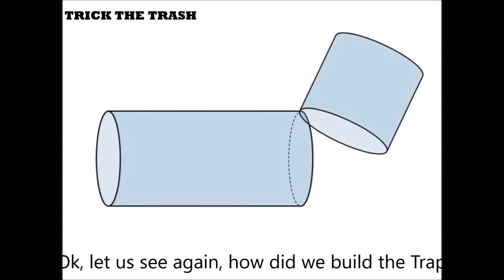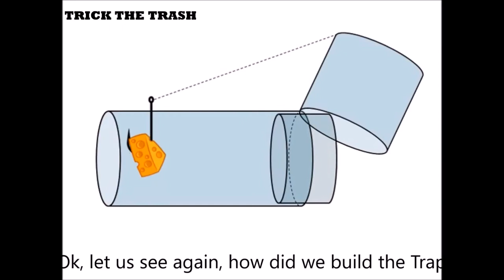TRICK THE TRASH Mouse Caught in the Handmade Mouse Trap with Plastic Bottle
TRICK THE TRASH   Mouse